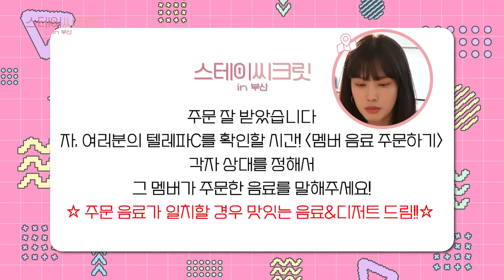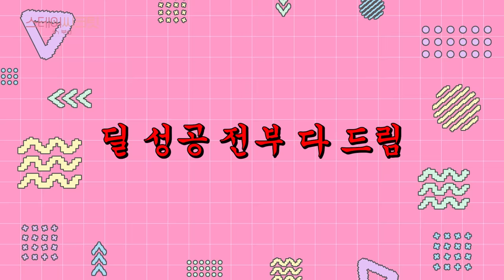(SUB) SNS 폭풍 업로드 각 📱 스테이씨 (STAYC)가 알려주는 부산 핫플레이스✨ | 스테이씨크릿in부산 EP.8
(SUB ENG / JP / TW / IND)
걷는 곳곳이 포토존? 📸
아는 사람은 안다는 감성 철철 넘치는
핫한 흰여울문화마을에 스테이씨가 떴다~
이렇게만 찍으면 1년 치 프로필 사진 가능😉

[영상 속 부산 관광지]
흰여울문화마을 : 부산광역시 영도구 흰여울길

🧸스테이씨크릿 in 부산🧸
⏰매주 목요일 6시 업로드

Perfect to upload on social media📱 A popular spot visited by STAYC✨  [STAYC's Secret in Busan EP.8]

Everywhere is a photo zone?
STAYC finally made a visit to Huinnyeoul Culture Village
which is known as beautiful destination!
You can get 1 year's worth of profile photos when you come here!

SNSに嵐のアップ📱 ステイシー（STAYC）が教える釜山のホットプレイス✨
[STAYC's Secret in 釜山 EP.8]

歩くたびにフォトゾーン？
知ってる人は知ってるすごく映える
ホットなヒンヨウル文化村にSTAYCが来た～
こうして撮ったら1年分のプロフィール写真が撮影可能

【短編映画に登場する観光スポット】
ヒニョウル文化村：釜山影島区ヒニョウルギル

STAYC's Secret in 釜山
📺毎週木曜日午後6時にアップロード

適合上傳到SNS📱 STAYC告訴你釜山旅遊打卡地✨ [STAYC's Secret in 釜山 EP.8]

走到的每個地方都是拍照打卡地？
STAYC來到了無人不知的感性滿滿白淺灘文化村~
這樣拍照的話能拍出夠用一年的頭像照片哦

[短片中的旅遊景點]
白淺灘文化村 : 釜山廣域市影島區白淺灘路

每週四下午6點上傳

Cocok Diunggah di Sosmed📱 Tempat Terkenal yang Dikunjungi STAYC✨ [STAYC's Secret di Busan EP.8]

Semua spot cocok untuk berfoto?
STAYC akhirnya datang ke Desa Budaya Huinnyeoul
yang dikenal sebagai destinasi tempat yang indah!
Kamu bisa mendapatkan foto profil yang sebanding dengan 1 tahun saat datang ke sini lho!

[Atraksi Turis dalam Video]
Desa Budaya Huinnyeoul : Huinnyeoul-gil, Yeongdo-gu, Busan

# STAYC's Secret di Busan
Upload setiap Kamis pukul 6 sore

이벤트 (KO) *이벤트 종료
어떻게 찍어도 예쁜 우리 스테이씨~🥰
그 중에서 제일 마음에 드는 슽테씨 멤버들의 인생샷은 뭔가요?
최애 모먼트를 타임 라인을 댓글로 작성해주세요! 💖
추첨을 통해 경품을 드립니다! 🎁

🎀참여 방법 : 비짓부산 유튜브 구독 + 스테이씨크릿 in 부산 8화 좋아요 +  타임작성
🎀이벤트 기간 : 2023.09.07. (목) ~ 09.20. (수)
🎀당첨자 발표 : 09.22. (금) *비짓부산 유튜브 커뮤니티 공지
🎀이벤트 경품:
- STAYC(스테이씨) The 3rd Mini Album [TEENFRESH] 싸인 앨범 1종 (1명) *랜덤버전
- 스타벅스 카페 아메리카노 tall (20명) *1아이디 1경품

싸인 앨범을 갖고 싶은 분들은 작성한 댓글을 캡처해

추첨 시 구독 확인이 안 될 경우 당첨에서 제외됩니다~

event (EN) *Closed
STAYC looks beautiful no matter how the photo is taken!
What's your favorite photo of STAYC members in this video?
Tell us your favorite moment in the comments!
we will choose 5 people by lot and give a gift!🎁

🎀 Event period: September 7, 2023 (Thu) - September 20, 2023 (Wed)
🎀 Announcement of winners: It will be announced
on *Visit Busan's YouTube community on September 22 (FRI)
📍If it is difficult to confirm your subscription, you will be excluded from the competition.

[Event Prizes]
💵$10 Amazon Gift Card (5 people)
*For the event where Amazon gift cards (USD) are awarded as prizes, only comments written in English will be accepted.

event (JP) *終了
どう撮っても綺麗なSTAYC～
その中でも一番気に入ったSTAYCメンバーのベストショットはなんですか？
一番好きなモーメントをタイムラインを、コメントに残してください
抽選で5名様にプレゼントします！🎁
🎀 期間：2023年9月7日(木)~9月20日(水)
🎀 当選者発表：9月22日(金) *VISIT BUSAN YouTubeコミュニティでお知らせ
[景品]
💴 Amazon 千円ギフト券 (5名様)
*Amazonギフト券(JPY)の景品イベントに応募される場合、「日本語のコメント」のみ認められます。